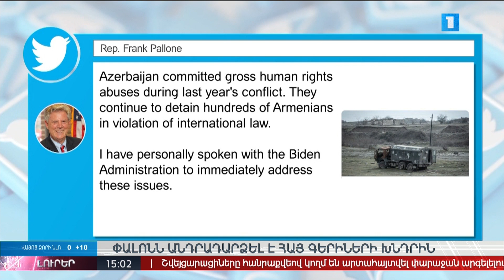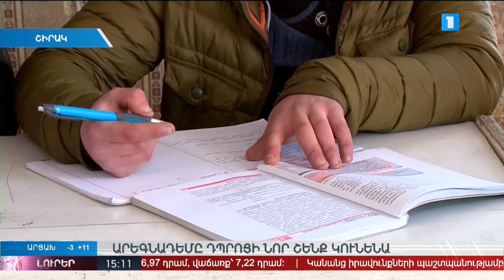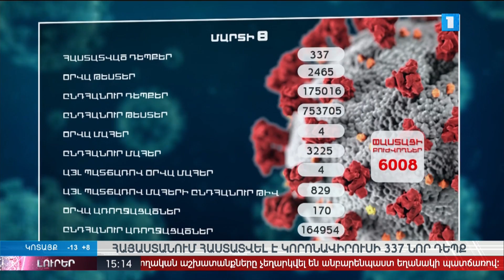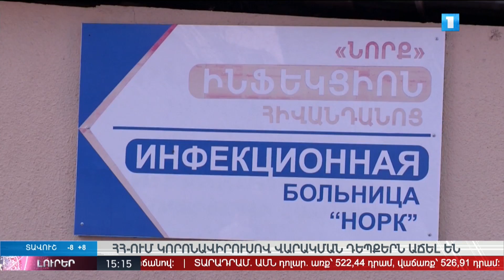Լուրեր 15:00 | 08.03.2021